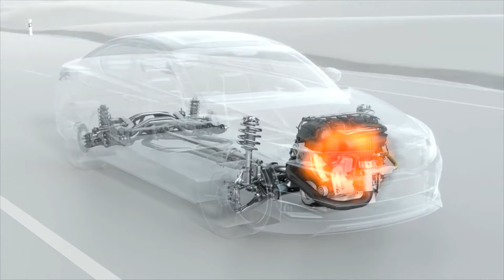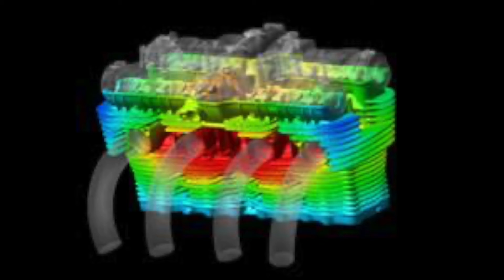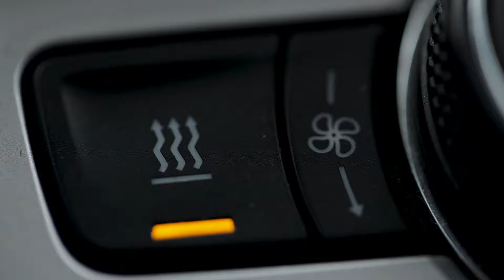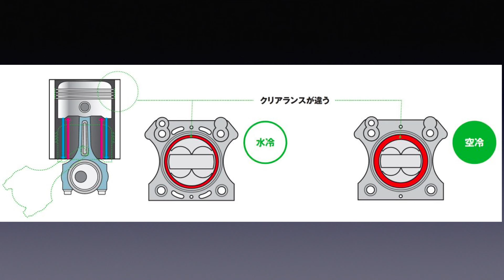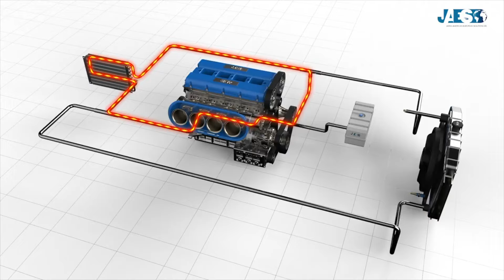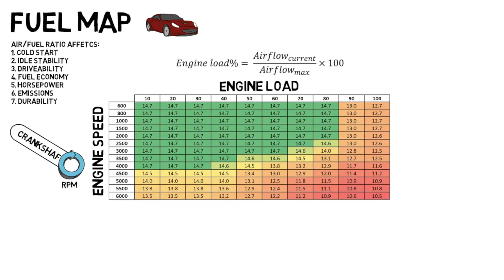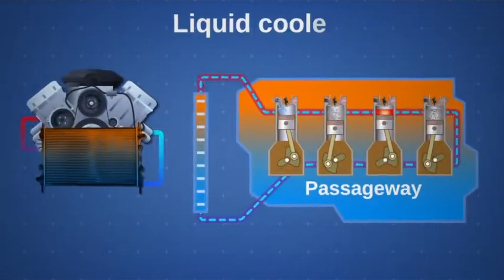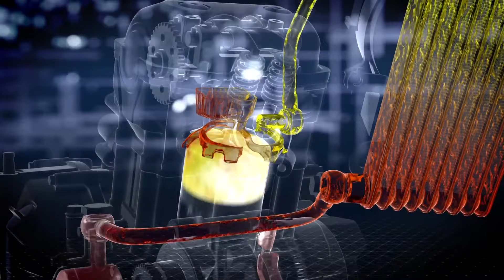★車とバイク_水冷しか勝たん！いやいや空冷もあり！【2CV ビートル ポルシェ FIAT DUCATI BMW HONDA KAWASAKI GB350 CB1100 SR400】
皆さんは空冷エンジン車に乗ったことがありますか？
現在、自動車ではほぼ絶滅した空冷も、大変味わいがある雰囲気で一部の車好きの間ではまだまだ人気です。
それでも、環境性能や出力では水冷でしか対応できないことも現実です。
中古車市場には、まだ探せば出てくる個体もあり、所有してみるのもラストチャンスかもしれません。